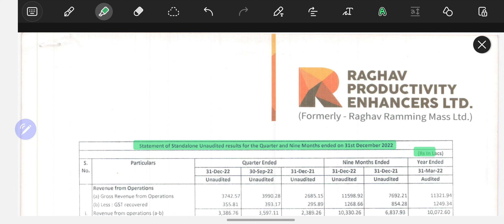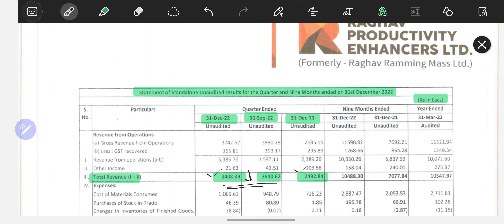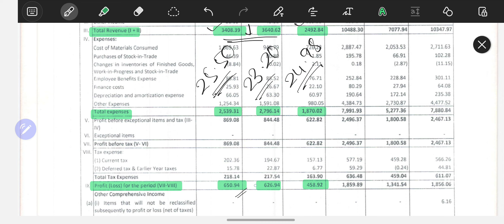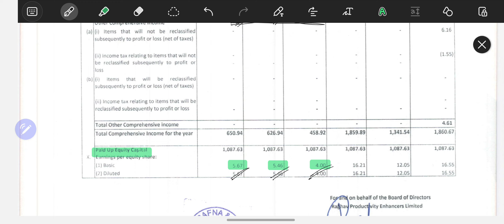RAGHAV PRODUCTIVITY FY'23 Q3 result || Raghav Prod share latest news || Dec'22 quarterly result